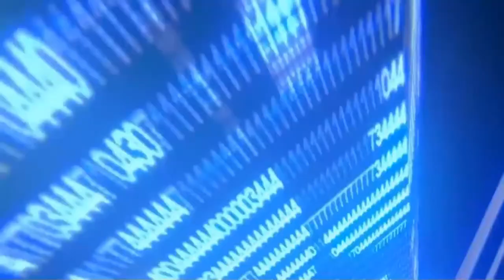Crash Bash con la Queen | PS1 | Español | Episodio 4: ¡Te voy a pisar la cabeza!